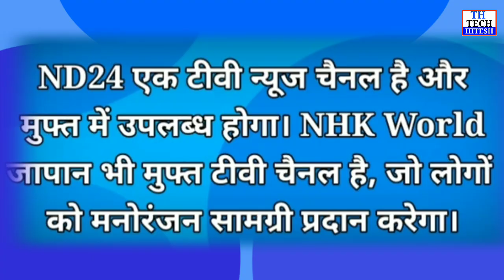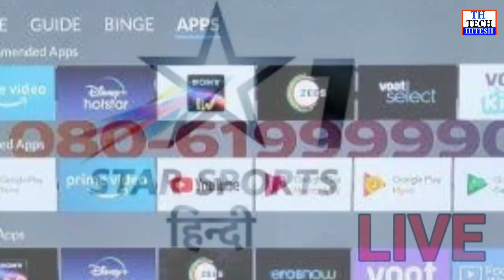Tata Play और d2h का हुआ धमाका! फ्री में मिलेंगे ये नए चैनल्स?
अगर आप Tata Play या D2H के ग्राहक हैं, तो आपके लिए खुशखबरी है। दरअसल टाटा प्ले और डी2एच, दो सबसे बड़े डायरेक्ट-टू-होम (डीटीएच) सर्विस प्रोवाइडर्स ने अपने ग्राहकों के लिए नए टीवी चैनल जोड़े हैं। अधिक जानकारी के लिए देखें पूरा वीडियो...